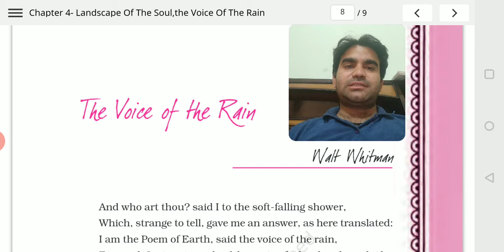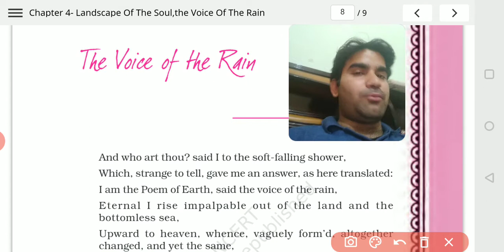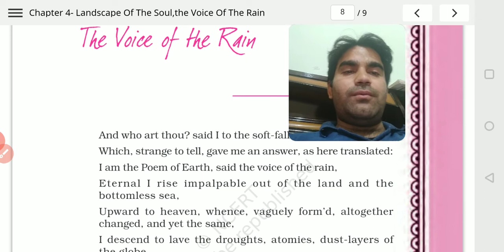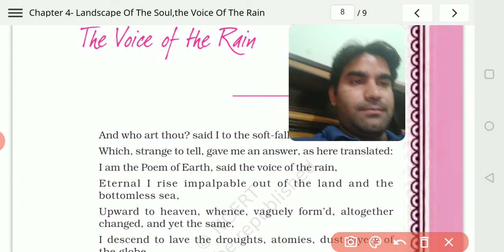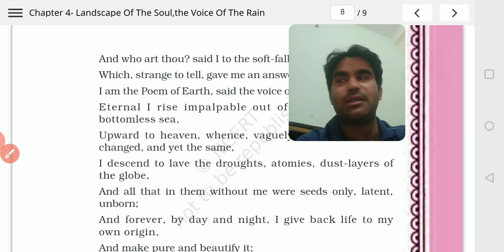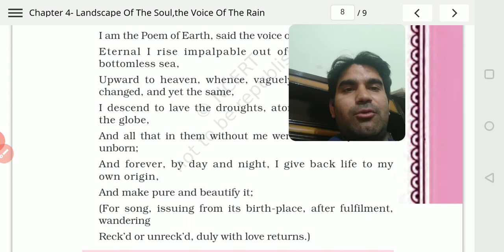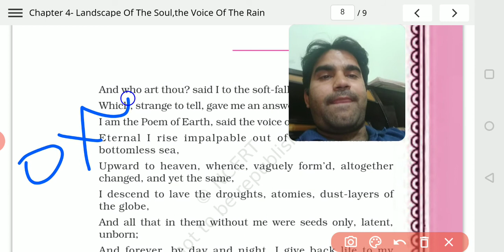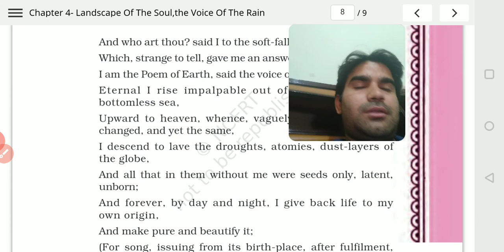The Voice of the Rain